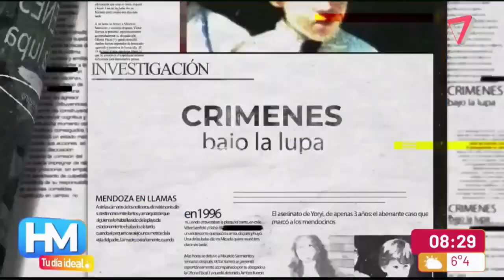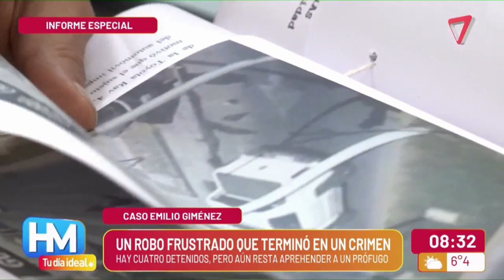👉Caso EMILIO GIMÉNEZ: sigue el PEDIDO de JUSTICIA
La familia de Emilio Giménez pide justicia. El feriante, de 49 años, se dio cuenta de que era seguido por dos vehículos y trato de evadirlos, pero terminó chocando contra una casa y fue asesinado por los delincuentes. Por el hecho, varios delincuentes están detenidos pero queda un prófugo.